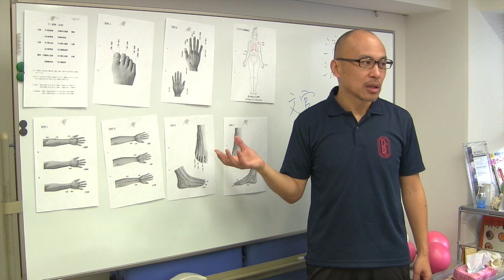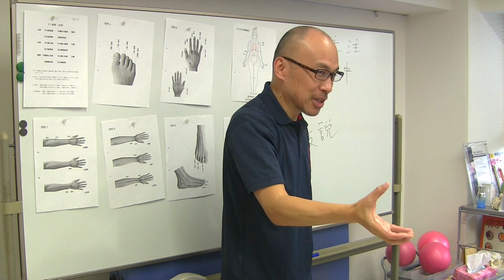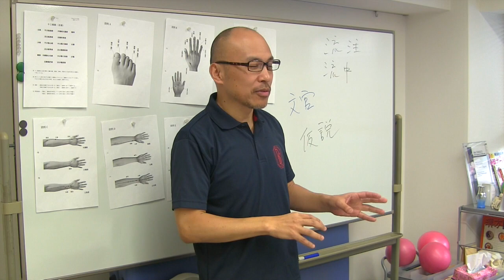【新しい治療法の見つけ方】仮説を立てて、実践し、それをまとめる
今回の動画が参考になった場合は「いいね！」をお願いします。
コメントも頂ければ嬉しいです。

よろしければ、LINE＠にもご登録ください。

LINE＠にご登録くださった方に無料動画進呈中

パソコンの方は、下記のQRコードはからご登録ください。
QRコードはこちらから

スマホの方は友達検索から ＠jbca  で検索してご登録ください。

今なら昨年、健康雑誌「ゆほびか」さんに掲載していただいた「股関節回し」また「セルフ経絡ヘッドケア」の特別動画を無料進呈しています。

■　他のSNSでも個別情報を配信しています。ご利用されているSNSがありましたら、ご登録をお願いshます。

■　facebookでは、当学院の各技術の情報を個別に公開しています。

◎　日本ボディーケア学院のFBはこちらから

◎　セルフ骨盤矯正エクササイズのFBはこちらから

◎　経絡小顔マッサージのFBはこちらから

◎　陰陽五行セラピーのFBはこちらから